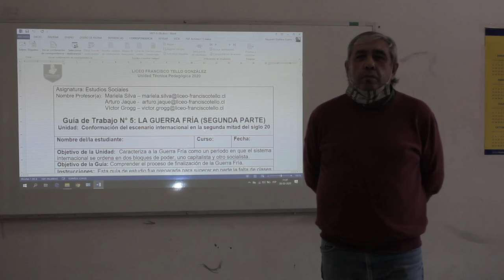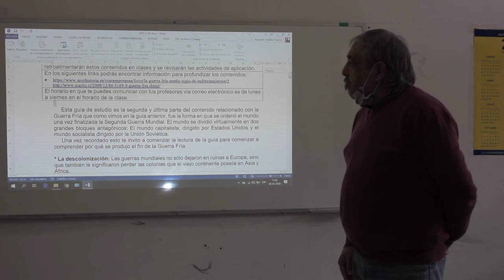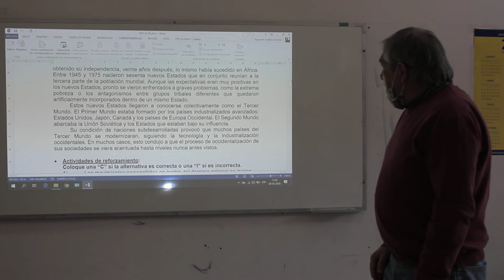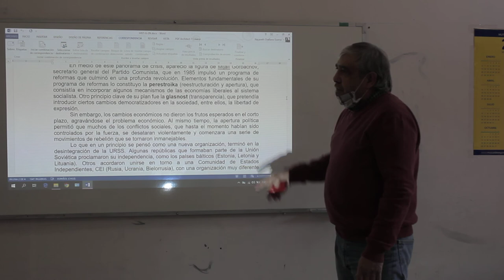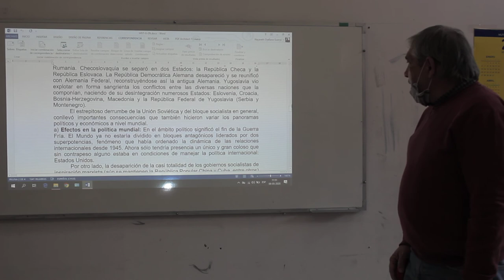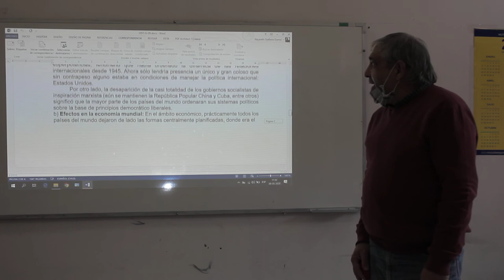Estudios Sociales guía n°5 - 2° Ciclo